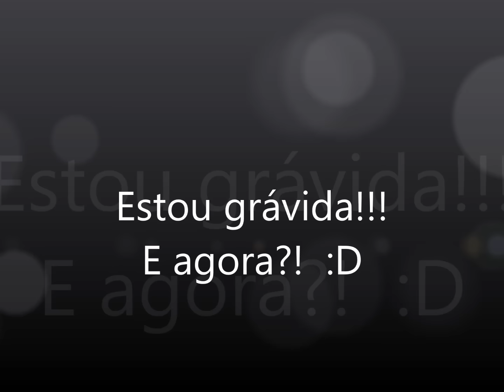Estou grávida!!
Tanto tempo sumida do canal... mas por um bom motivo! Estou grávida! E durante esse tempo eu gravei os vídeos sobre o diário de gravidez, os quais vou soltando nos próximos dias.Fiquem ligadinhos no canal, viu?! Hoje estamos grávidos de 17 semanas e dois dias ! Espero que gostem de dividir essa fase maravilhosa conosco! Um beijo no coração!